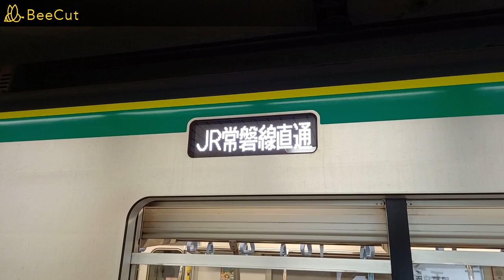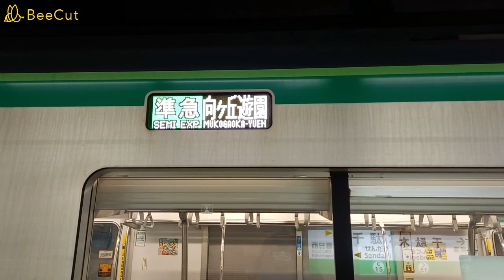【古きをたずねて新しきを知る】千代田線千駄木駅で発着シーンを撮影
千代田線千駄木駅2番線の発車メロディーは「古きをたずねて」ですが、その文言は「古きをたずねて新しきを知る」で聞いたことがあります。
子曰く、「古きをたずねて新しきを知る、もって師となるべし。」と。
温故知新ですね。